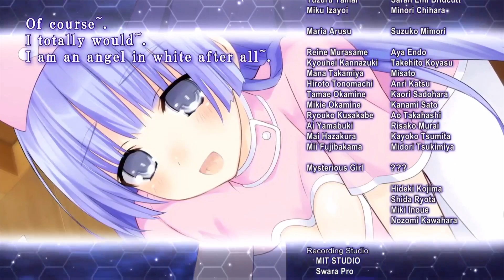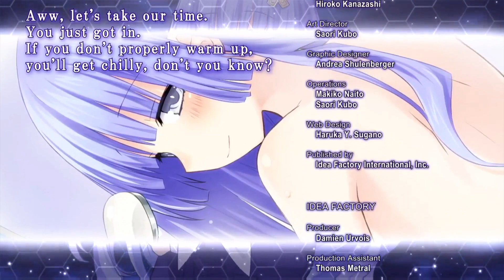Date A Live: Rio Reincarnation - Arusu Install (NA ver) Playthrough #95 [Miku Normal ending]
Date A Live: Rio Reincarnation (NA ver) All Good ending & Platinum trophy walkthrough

Japanese title:
デート・ア・ライブ Twin Edition 凜緒 [りお / リオ] リンカーネイション (PS Vita)
デート・ア・ライブ 凜緒 [りお / リオ] リンカーネイションHD (PS4)
Release:
[JP] July 30, 2015 (PSV)
[JP] October 12, 2017 (PS4)
[NA] July 23, 2019 (PS4, PC)
[EU] July 26, 2019 (PS4, PC)

Japanese title: 或守 [あるす / アルス] インストール
Release:
[JP] June 26, 2014 (PS3)